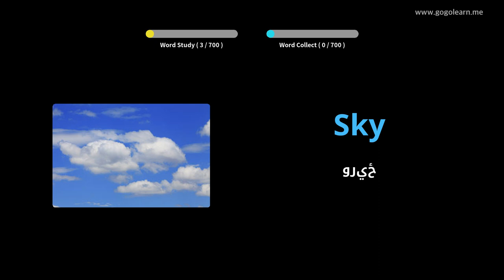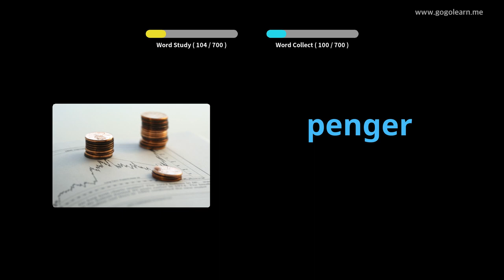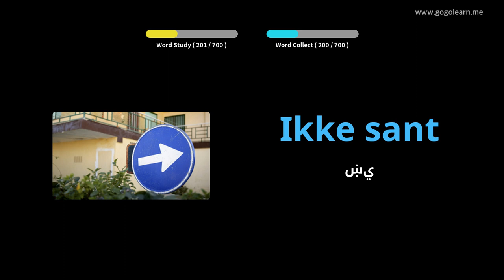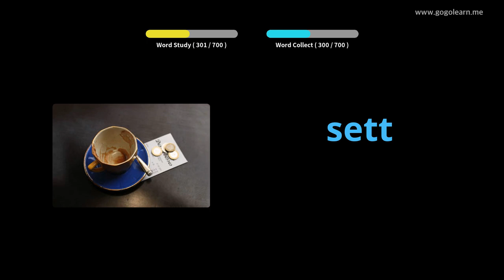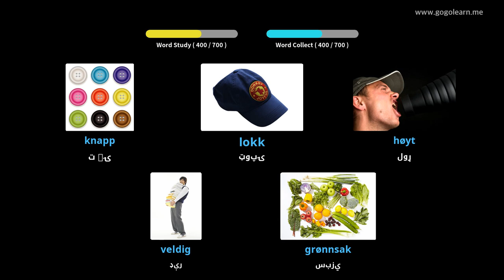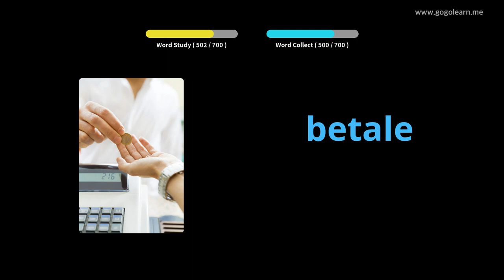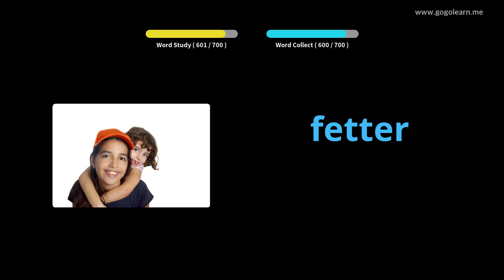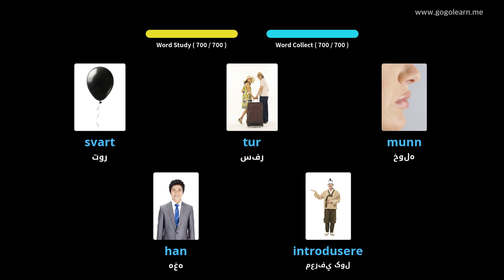د ناروې حرفوي ماشومان | Golearn